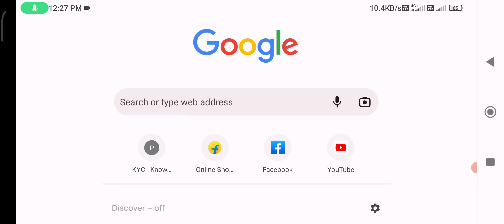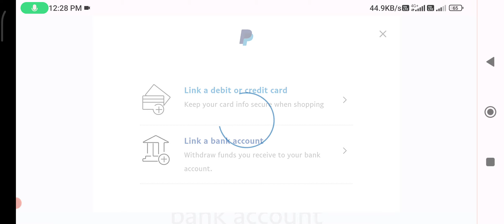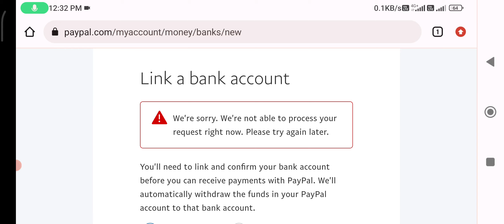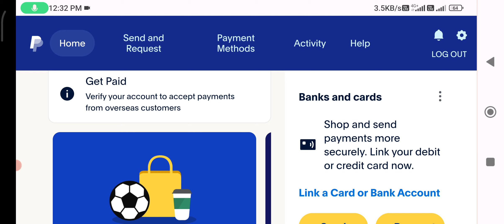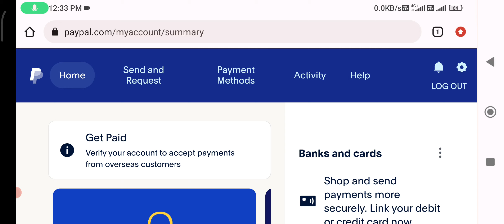paypal account me saving bank account link | error fix kese hoga 2023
Hello friends.
Is video me bataya hu paypal account me saving account link error ke bare me.